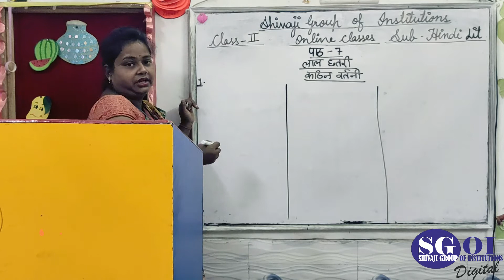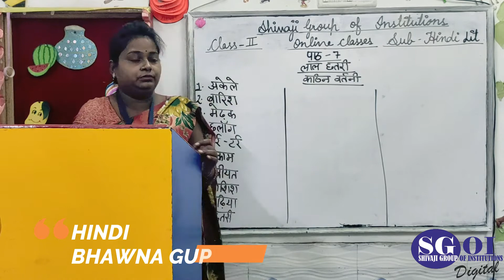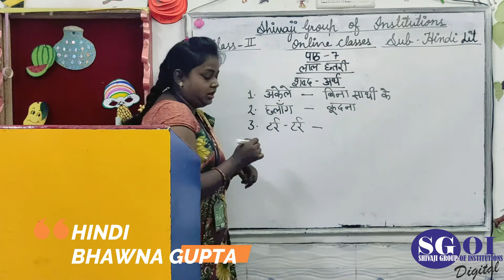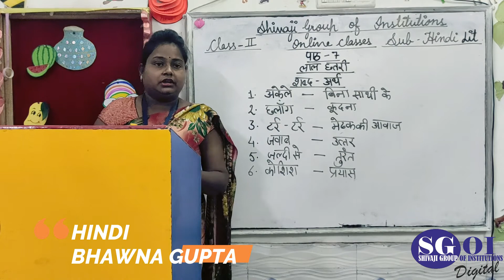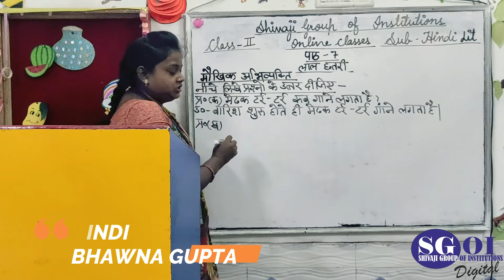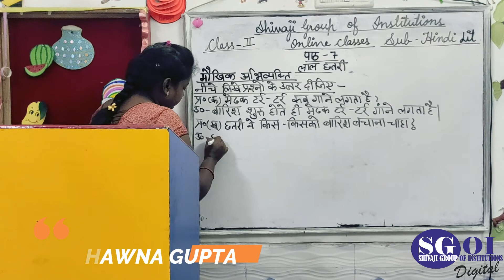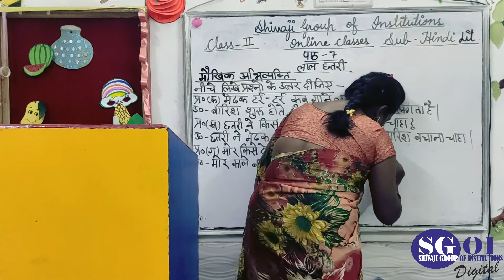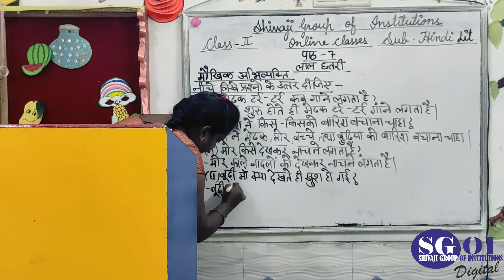SGOI CLASS 2nd HINDI 15th october'2020 lbk